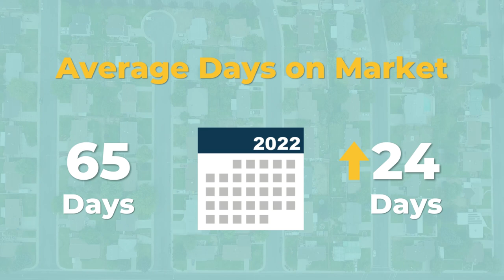Austin Area - September 2023 Market Report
September's Central Texas Housing Market Report showed months of inventory reaching 4.0 months–the highest reported in over eight years. Even with a rise in inventory, closed sales have decreased by 18.2% YoY, and median sales prices dropped 4.3% YoY.
where you'll also find downloadable infographics and more!